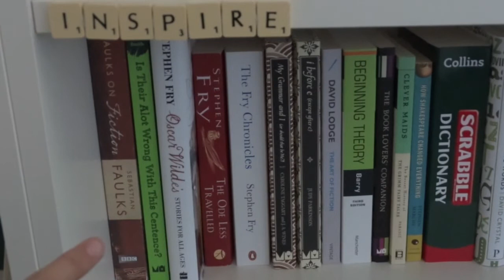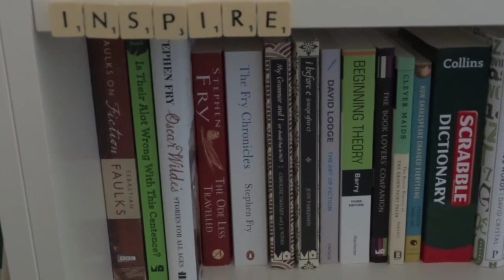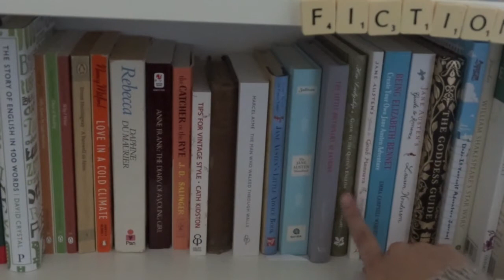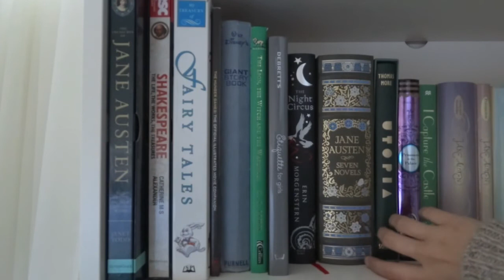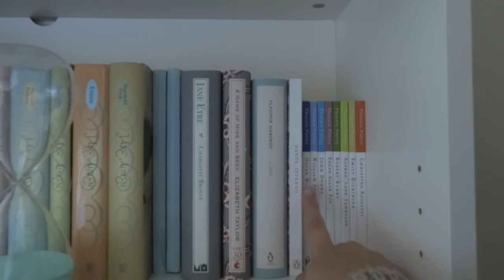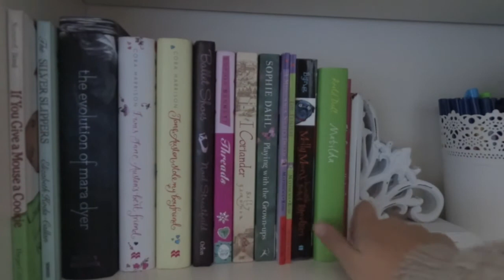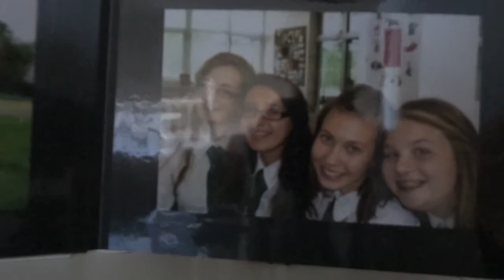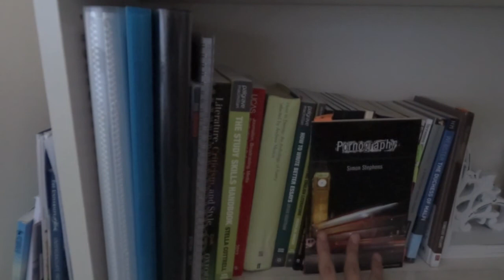Shelf Adventure! (MARK II)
Part two of my shelf adventure. This video is living proof of my inability to think up good endings for videos!